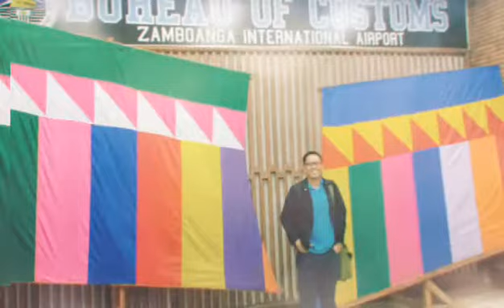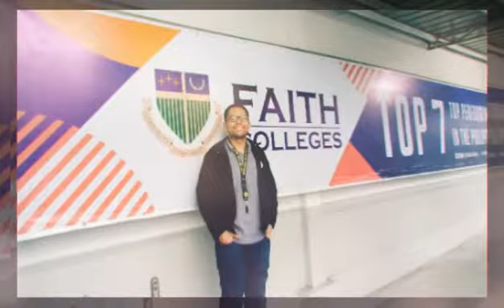My 2019 in Pictures